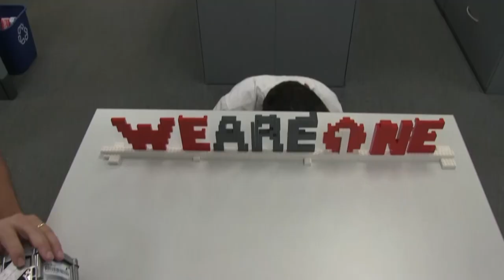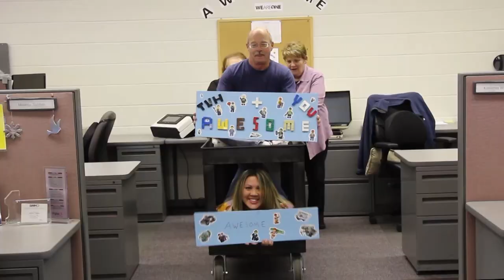"TVH Is Awesome" *Music Video* by TVH Parts Co.